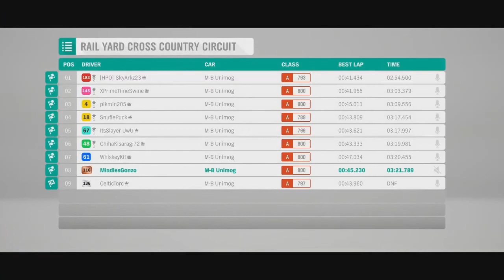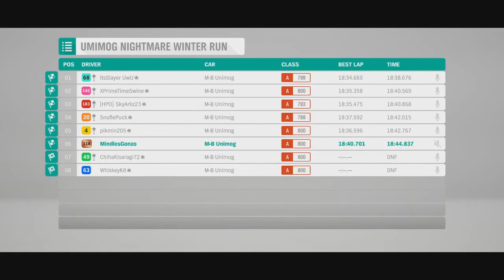The Horrible Unimog Races (FH4)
The 2014 Mercedes-Benz Unimog U5023: Great as a freight train on wheels. Not great for tight-cornered, high-speed, braking-mandatory racing. Especially on tracks planned out by a sadist VRChat furry!